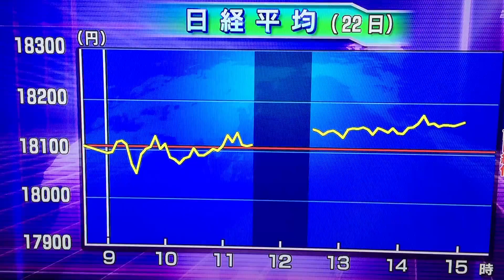しぶとく値上がりしました。日経平均は５日連続で続伸しました。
明日の東京市場が休場、明後日がニューヨーク市場が休場である。

この画面で招き猫の泣き声が聞こえたようにも思えた。
明後日も東京市場は上昇するぞと、招き猫の泣き声が聞こえた。